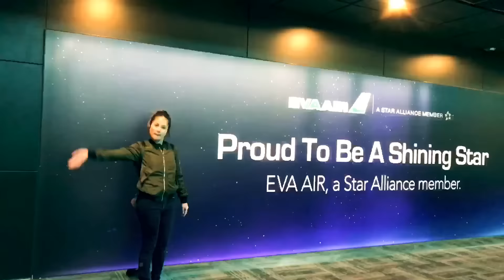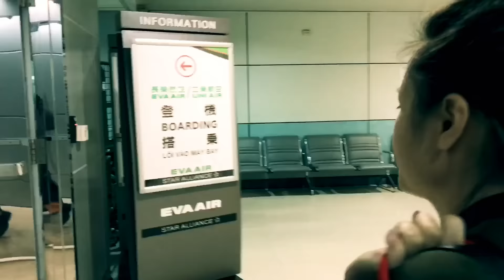Hello Nha Trang | Minnie’s VLOG 183